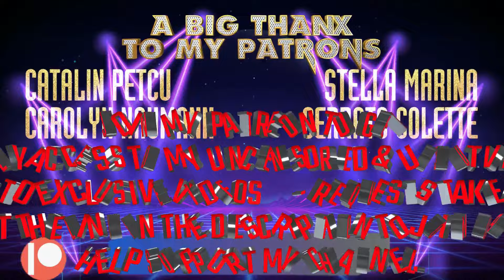Ep 139: El Estepario Siberiano - Played-A-Live (The Bongo Song) Cover - Reaction + Pop-Up Facts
So, my headphone's took a while to get here, but they arrived just in time for me to get 2 songs done. Back to normal next week.
Today, my first experience with El Estepario. Described as one of the best drummers on the planet, I thought, let's check this guy out.